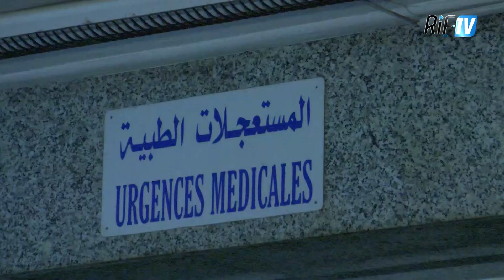INEƔMISN - Kamyu yudef di rḥid n temzida n upaṣu